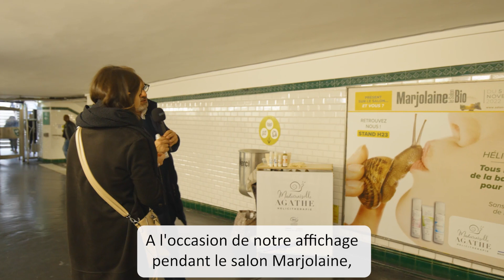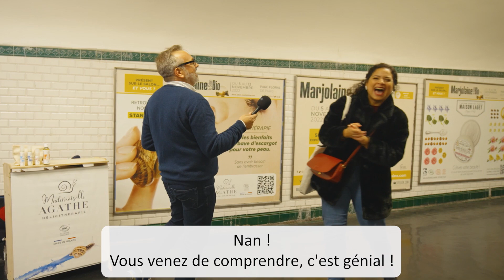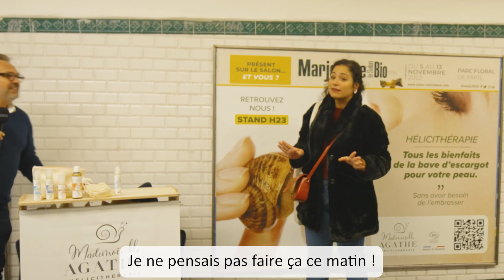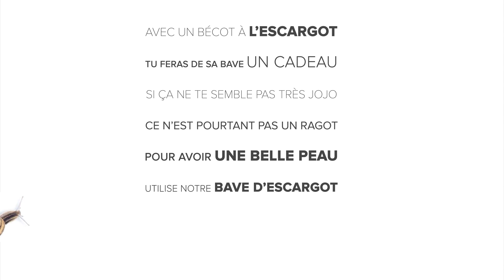Snailkiss ! Oserez-vous relever le défi ?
Avec un bécot à l'escargot, tu feras de sa bave un cadeau, si ça ne te semble pas très Jojo, c'est pourtant pas un ragot, pour avoir une belle peau, utilise notre bave d'escargot !